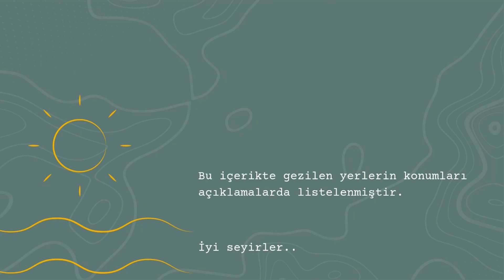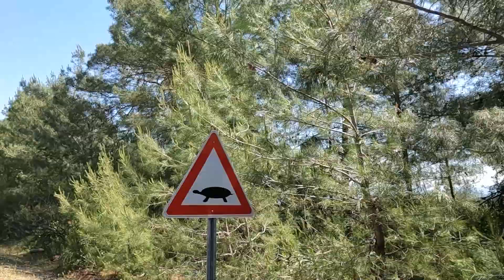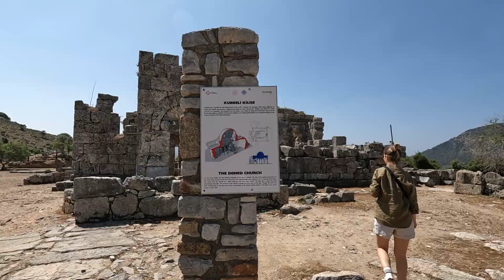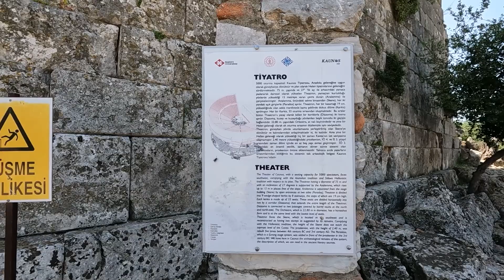KÖYCEĞİZ - KAUNOS | Cemil'in Yeri Akdeniz Kamping - Tatil Vlog - Travel Video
2022 mayıs ayındaki seyahatimizde yaptığımız çekimleri; anılarımızı her an hatırlatacak videolar hazırlayarak paylaşmaya karar verdik.. Seyahatimizin ilk durağı Muğla Köyceğiz idi. Kaş'a giderken her zaman ilk durağımız Cemil'in Yeri Akdeniz Kamping.

Umarız yeni çıktığımız bu yolculuğumuzda sizler de bize eşlik eder ve beğenirsiniz.
Hepimizin güneşi, denizi veee seyahati bol olsun :)  Görüşmek üzere..

Videoda adı geçen, gezilecek yerlerin listesine aşağıdaki linkten ulaşabilirsiniz.